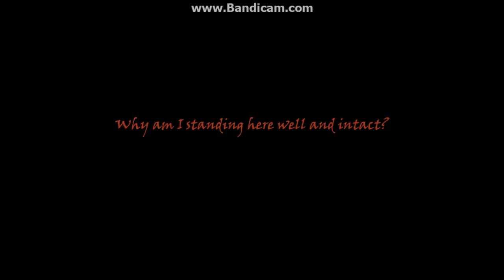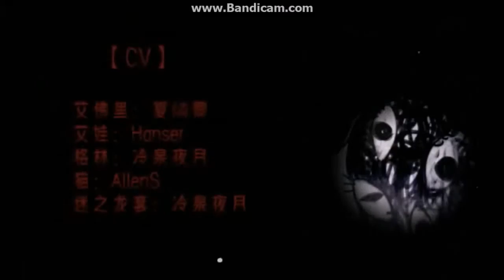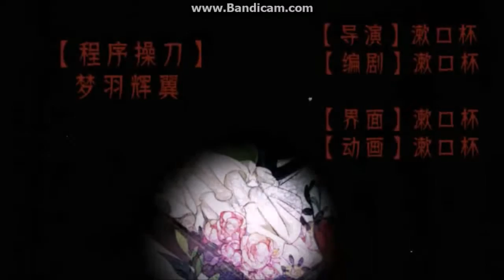MY OWN PUPPET [] PRICE PART 2 FINALE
I really enjoyed this game a lot and I hate to see it finished so soon if only the game was a bit longer.Hopefully they're making a PRICE 2 or something